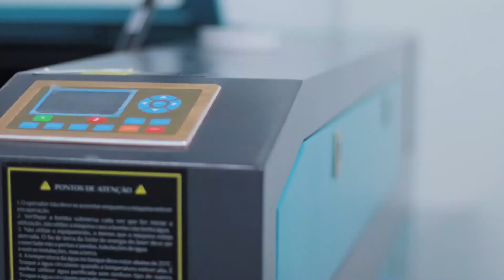Visutec | Casos de Sucesso | Router VS1390 Visutec o melhor investimento para seu negócio!